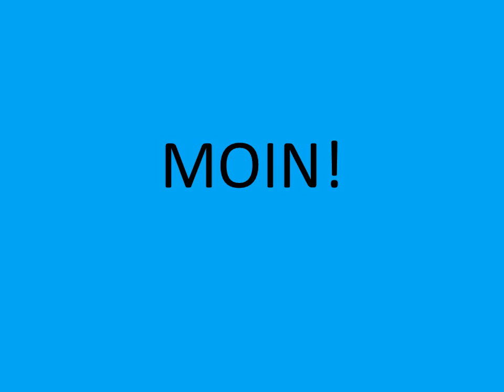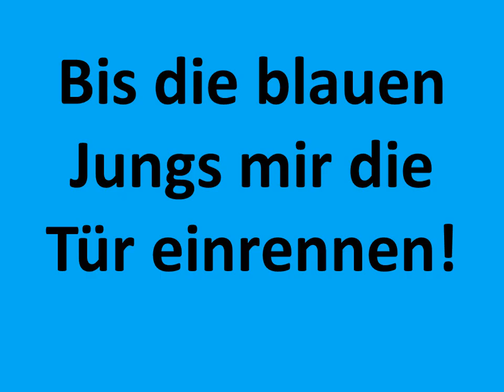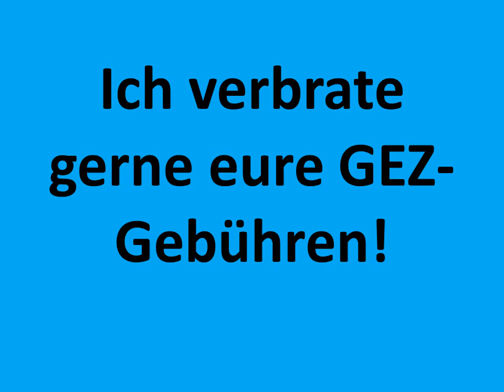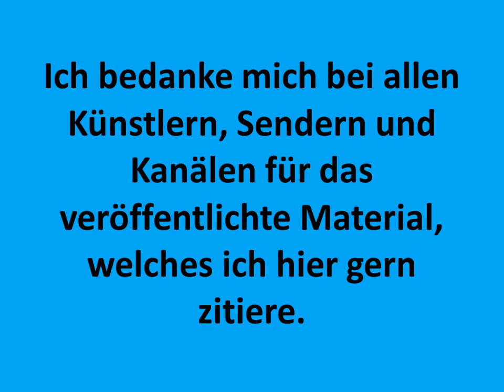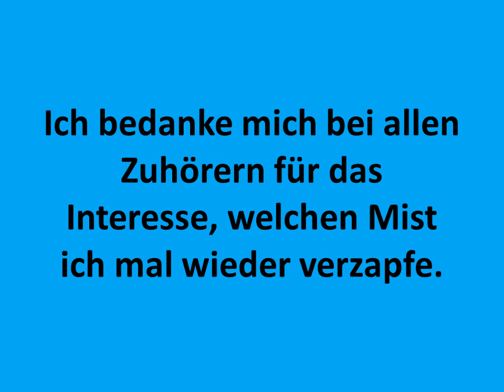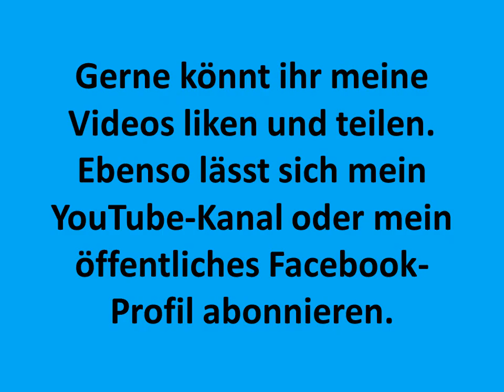Stefan Raab - und für manche klings wie eine Drohung ... - First Place - My Free Mickey